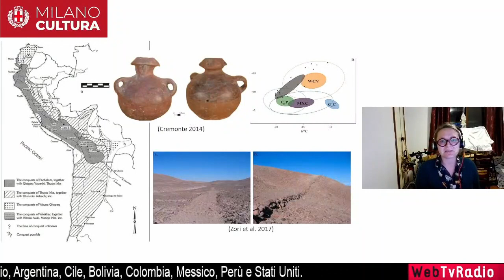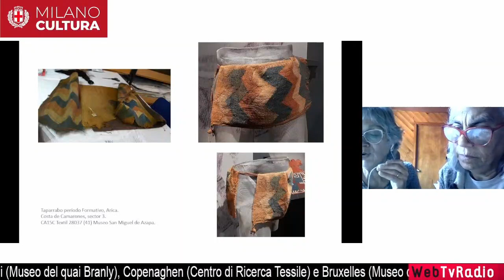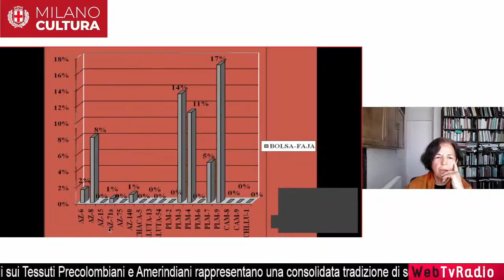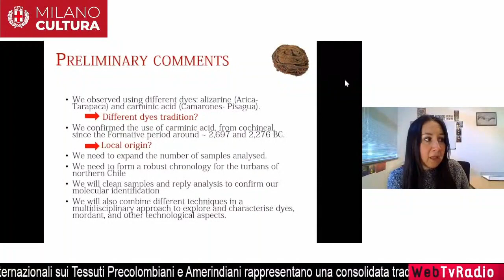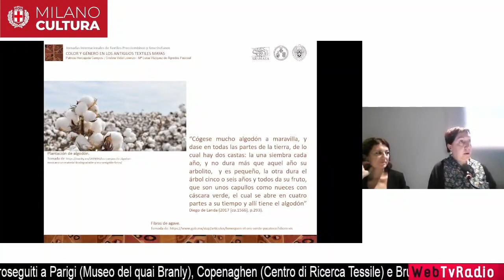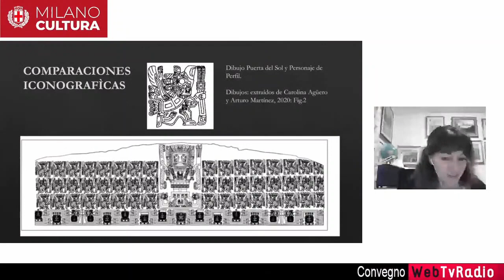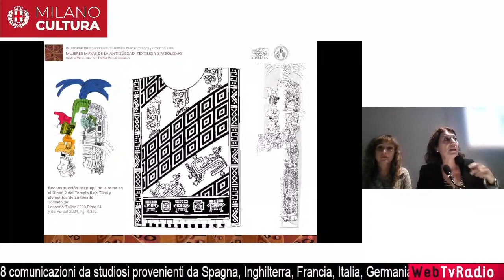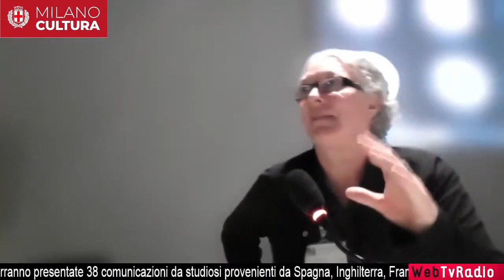IX Jornadas Internacionales de Textiles Precolombinos y Amerindianos (19-22/10- 2022) 20 de octubre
Las Jornadas Internacionales de Textiles Precolombinos y Amerindianos representan una consolidada tradición de intercambio entre académicos de todo el mundo sobre el complejo universo de los textiles de interés arqueológico y etnográfico de América Latina.
Iniciadas en las décadas del 2000 en Barcelona (Universidad Autónoma) por Victòria Solanilla, han continuado en Paris (Museo de quai Branly), Copenhague (Centro de Investigación Textil) y Bruselas (Museo de Arte e Historia).

El Congreso 2022 se realizó en el MUDEC y fue un gran éxito, con picos de más de 1.000 visualizaciones en Facebook y 250 en YouTube, 40 investigadores conectados virtualmente y más de 70 participantes en persona, entre asistentes a la conferencia, oyentes e inscritos en las ponencias magistrales.

PONENCIAS:
00:00:40 Tracy Martens
00:25:42 Maria Soledad Hoces de la Guardia - Ana-Maria Teresa Rojas Zepeda
00:48:44 Bárbara Cases Contreras - Daniela Valenzuela Reyes - Paul Szpak
01:21:52 Helena Horta Tricallotis
01:51:37 Marcela Sepύlveda - Carolina Agüero - José Cárcamo Vega
02:17:30 Mercedes Delgado Agurto - Mirian Esther Mejía Santillán - Aldo Javier Guzmán Duxtan - Jorge Aurelio Bravo Cabrejos
02:45:16 Patricia Horcajada Campos - Cristina Vidal Lorenzo - María Luisa Vázquez de Ágredos Pascual
03:25:18 Elisa Cont
03:48:09 Verόnica Cereceda Bianchi
04:11:47 Cristina Vidal Lorenzo - Esther Parpal Cabanes
04:38:42 Victoria Solanilla Demestre